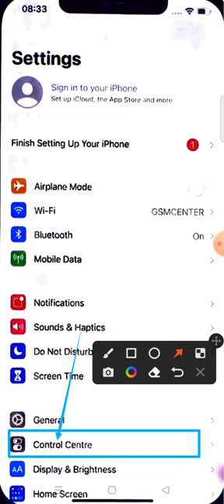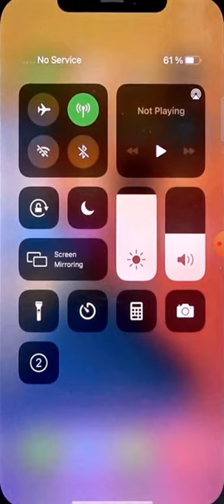how to record screen in iphone screen recording kaise kare iPhone screen recording